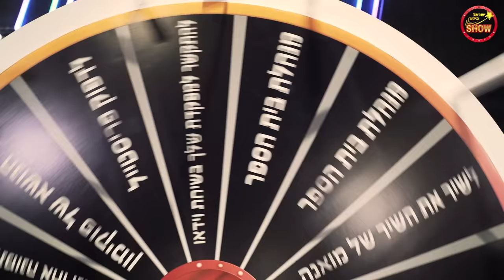מרגי עוזב את הארץ? אמאלה! וגם: העבר של תום מהאח הגדול נחשף וזה הלם!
מנחות: אן זיוי וירדן ויזל
אורח: יהונתן מרגי
אחראית תוכן ובמאית: נועה בונה
עורכת תוכן: טליה הכהן
קריאייטיב ותסריט: חן גל
מפיקה ראשית: מאי דיין
צלם ובמאי מצלמות: יונתן גירץ
צלם וידאו : דניאל קדוש
עריכה: יונתן גירץ ורועי פריינטה
מנהל הפקה: יהודה קפלן
אחראי מולטימדיה: יונתן גירץ
אחראיות אינסטגרם וטיקטוק: נועה להב ואמילי מקוב
מחלקה מסחרית ושיתופי פעולה: קורל מסיקה, עדי ודרובניק, מעיין אוסקובסקי, עדי נויברג
מאפרת: בר אבר
מעצבת שיער: שירן ארבלי